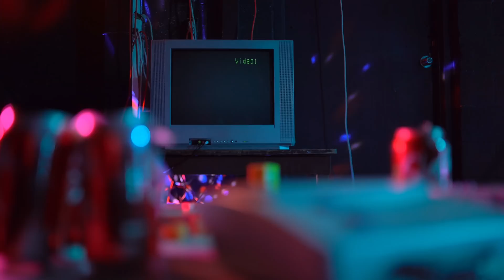A-Wall - Loverboy (Who Got You Smiling Like That) [Official Music Video] [Prod. bleu jetta]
OCT 22, 2022 -  El Paso, TX @ The Lowbrow Palace
OCT 28, 2022 - McAllen, TX @ Cine El Rey
OCT 31, 2022 - Dallas, TX @ Ruins
NOV 3, 2022 - Austin, TX @ The Ballroom
NOV 4, 2022 - Houston, TX @ White Oak Music Hall
NOV 5, 2022 - San Antonio, TX @ Paper Tiger
NOV 12, 2022 - Los Angeles, CA @ Moroccan Lounge

MV CREDITS:
Director/Editor: Marvin Martinez
Assistant Director/Editor: Andres "FITO" Plascencia
Set Production Assistant: Kalid Abdul
Pixel Animation: @lincktendo
Executive Producer: Jonathan Olmos Rangel

Oh wow

Oh yeah

Can't forget